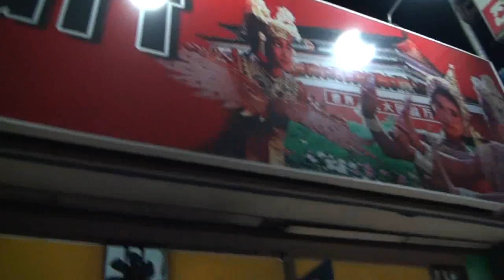Indonesian Fellowship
Produced with CyberLink PowerDirector 8 & Recorded with Sony Handycam HDR-CX300